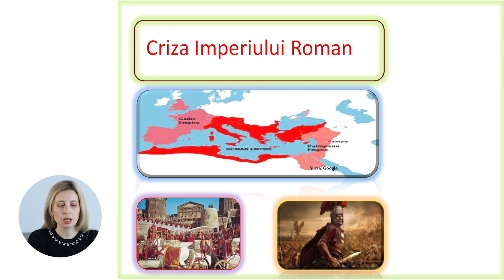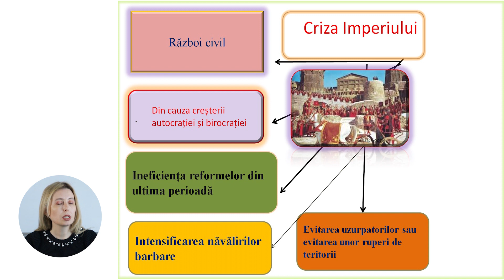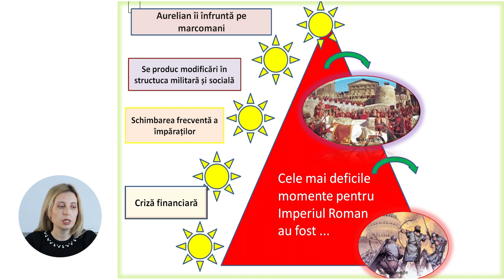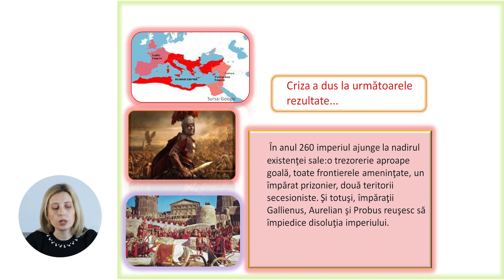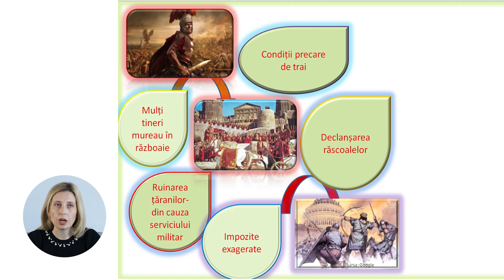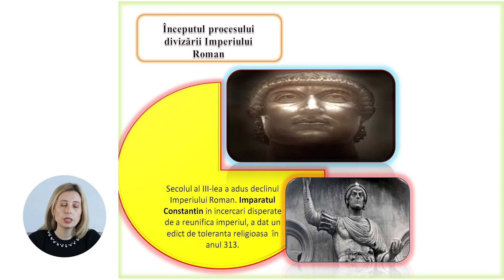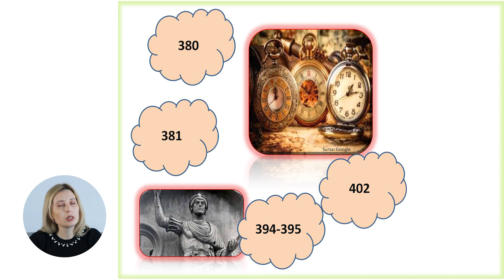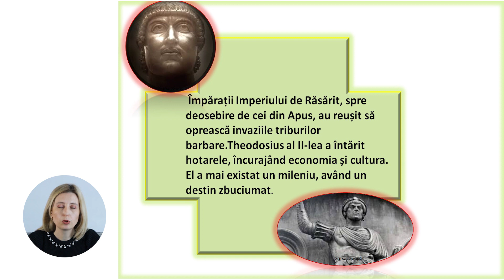Istoria Românilor și Universală; Cl. V ”Criza Imperiului Roman”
Tema: Criza Imperiului Roman
Profesor: Hîncu Diana